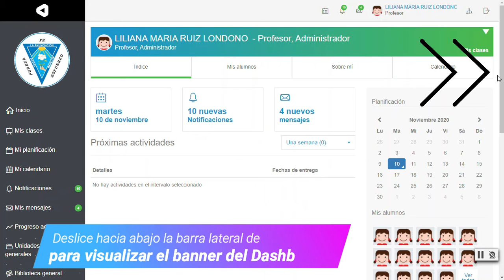Cómo acceder al Learning Dashboard